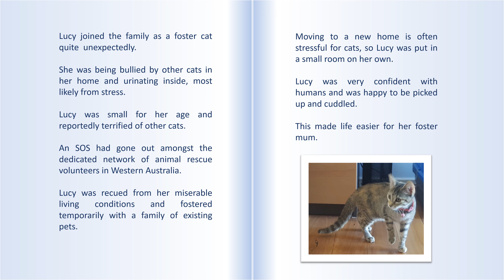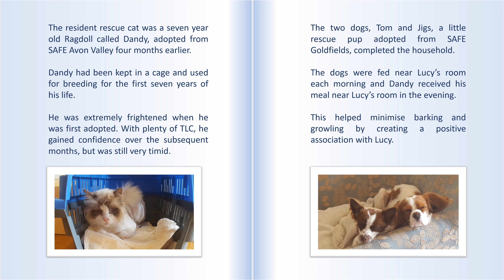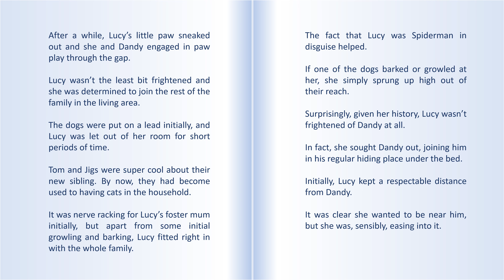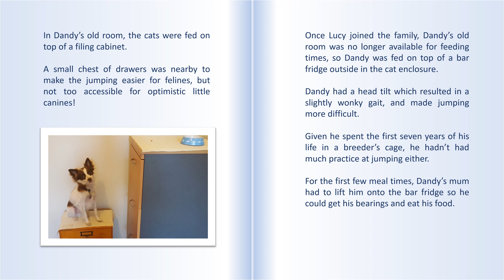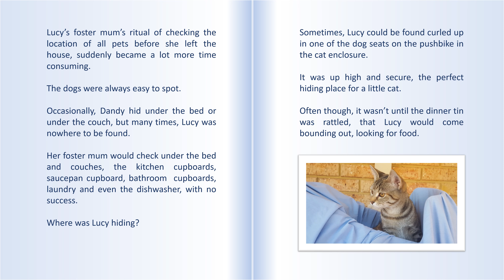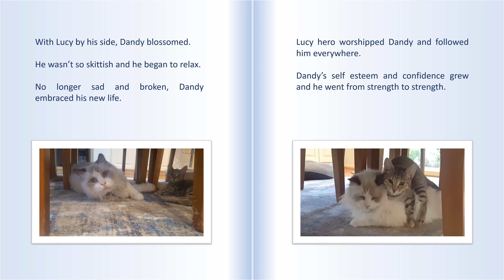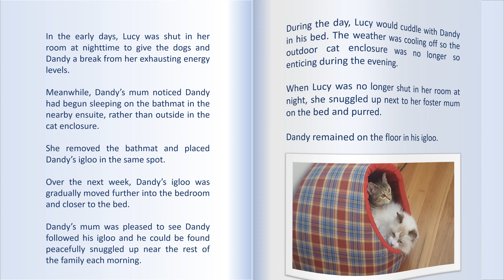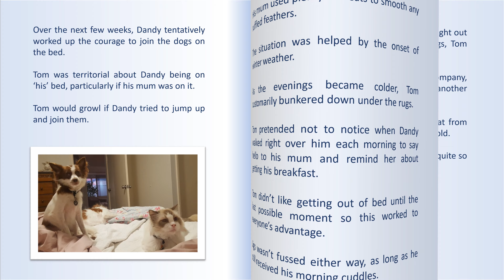Lucy...(#4) Little foster cat bonds with sad and lonely rescue cat.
Lucy had been bullied by other cats in her former home and was small for her age. Lucy was full of youthful exuberance and energy and totally at ease with humans and dogs.

It was unknown how the resident cat Dandy would react to Lucy, and vice versa. What happened next was both unexpected and heart-warming. Read Lucy's story to find out more.

I wrote Lucy’s story to share the experience of fostering a cat, and to encourage others to take the plunge and offer a rescue cat a home.

If you enjoyed Lucy’s story, please share far and wide to encourage others to adopt or foster a homeless pet.